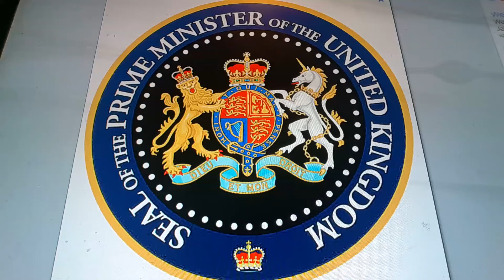Horacio the handsnake - British Prime Minister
MissingHarryPotterCharacters Muggle Prime Minister